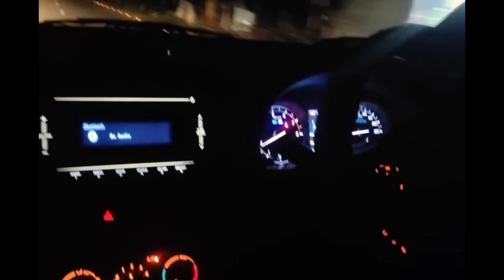party Company party in diamond harbour | Diamond harbour punyalakshmi hotel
Company party in diamond harbour | Diamond harbour punyalakshmi hotel